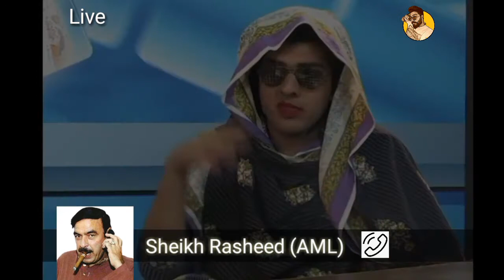Comedy Show || Face 2 Face || Don't Miss the End || Ali T-Series AKA Mujee Bhai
This video is created by Alitseriesakamujibhai.
In this video we are discussing social issues with the flavor and touch of comedy.

ALI T-series AKA Muji Bhai
YouTube video Link: